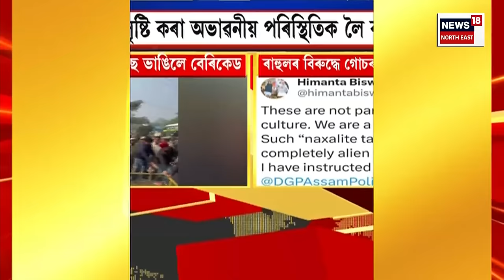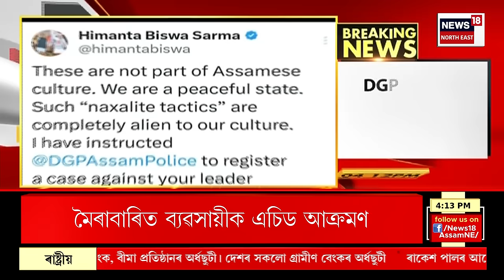Evening News | Rahul Gandhiৰ বিৰুদ্ধে গোচৰ ৰুজুৰ নিৰ্দেশ মুখ্যমন্ত্ৰীৰ | Assamese News